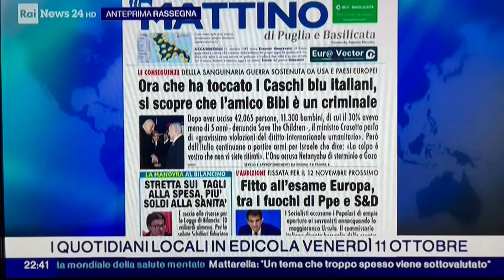Ora che ha toccato i Cashi blu italiani, si scopre che l'amico Bibi è un criminale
Sulla nostra prima pagina di oggi, nella rassegna stampa di RaiNews24 condotta da Emilio Fucillo